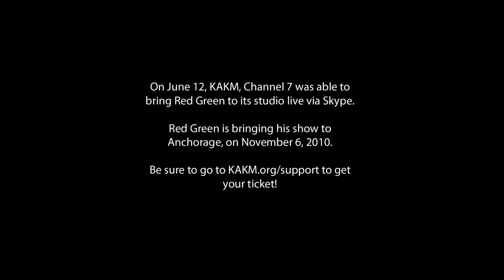Red Green is Coming to Anchorage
Red Green is coming to Anchorage on November 6, 2010. Be sure to buy
your tickets at KAKM.org